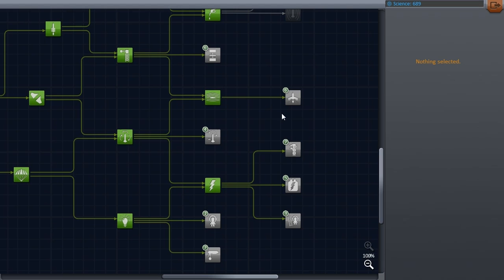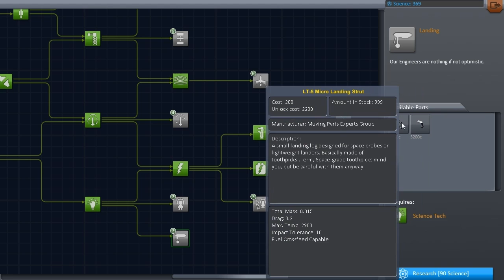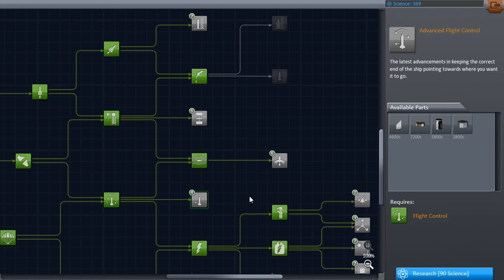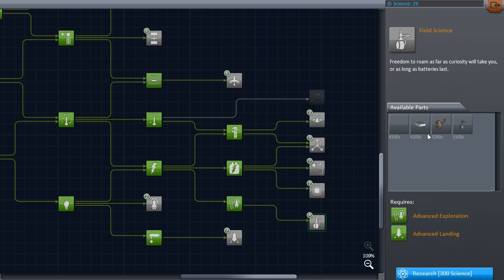[FR] Kerbal Space Program - Carrière 6 - Satellite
Kerbal Space Program est un simulateur de vol dans l'espace - toujours en alpha -, où l'on doit contrôler le programme spatial depuis le début jusqu'à la fin: construction de la fusée, décollage, mise en orbite, docking, mission vers les satellites...
Après des mois d'absence, Bill y revient, pour découvrir la nouvelle version de l'alpha, et l'arrivée du mode carrière !

Si vous découvrez le jeu, n'hésitez pas à aller voir la playlist complète